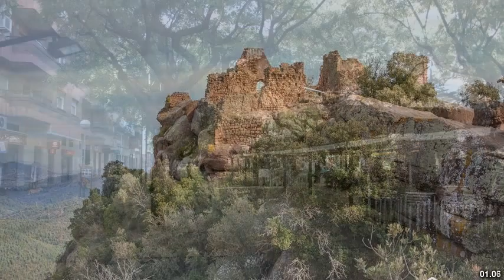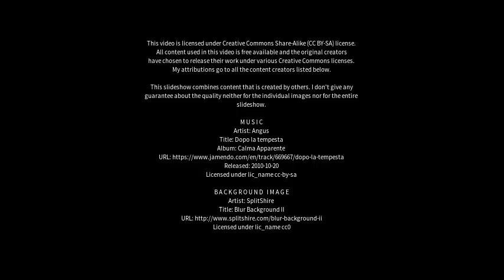Best places to visit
Best places to visit - Gavà (Spain) Best places to visit - Slideshows from all over the world - City trips, nature pictures, etc.